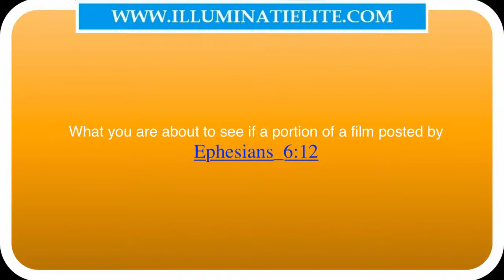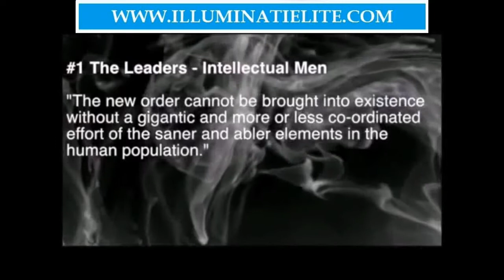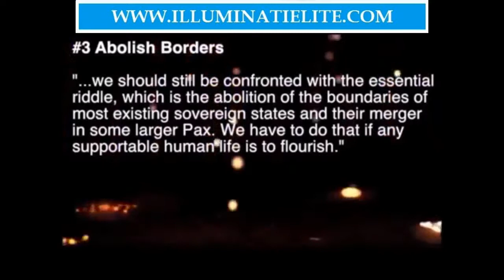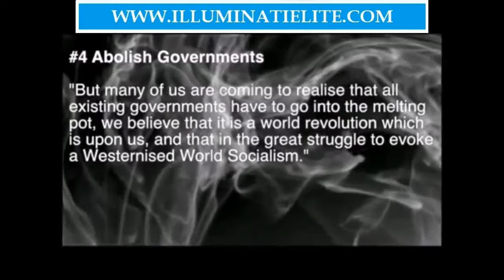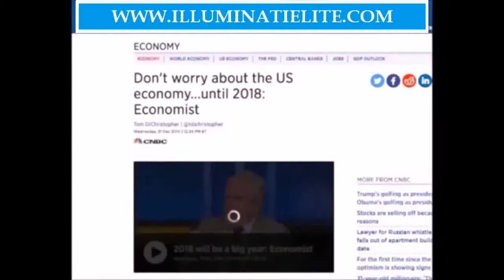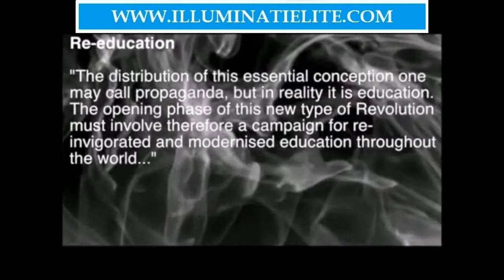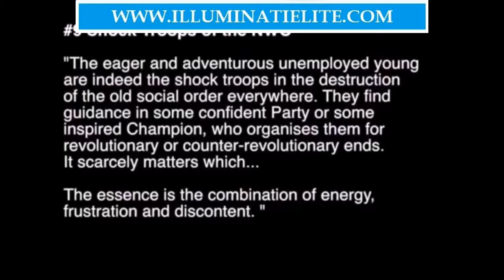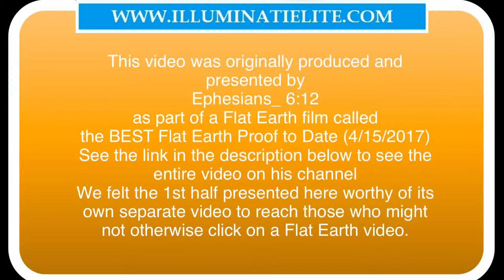9 Stategies Needed to Implement the New World Order Elite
Atributes to